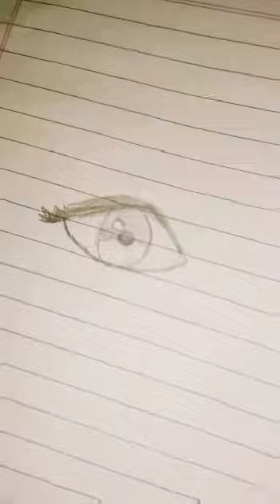easy eye making tutorial 👁️👁️|kanak bhadoriya